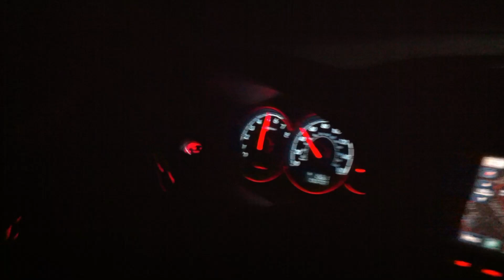Driving a Twisty Road in My Subie!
Driving my 2006 Legacy GT Spec B on a twisty back road. Great Perrin Exhaust sound and GFB Blow off valve sound too! Thanks to DoctaM3 for filming!